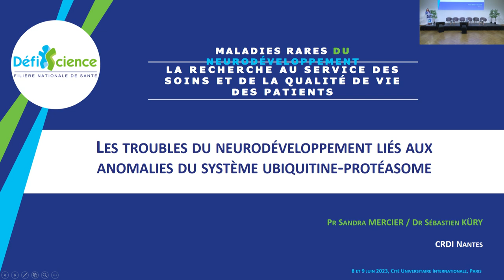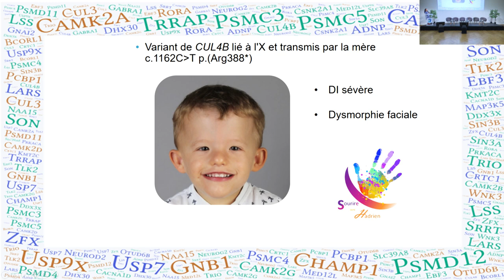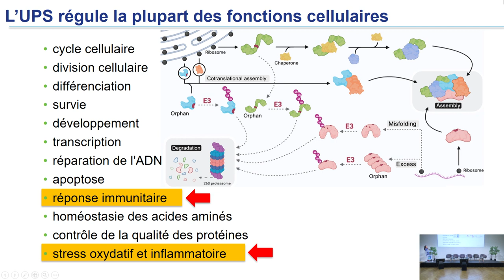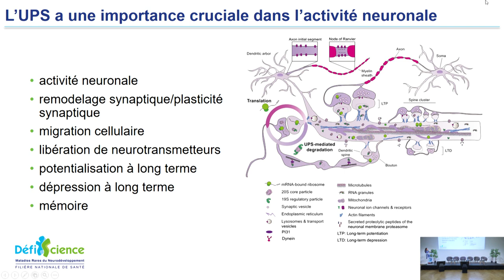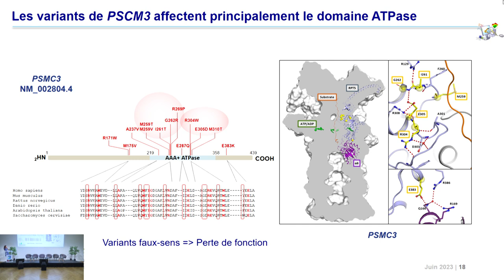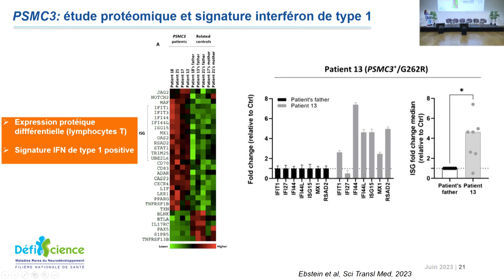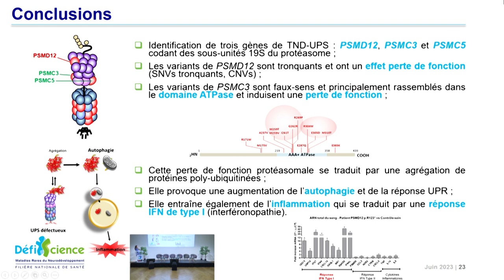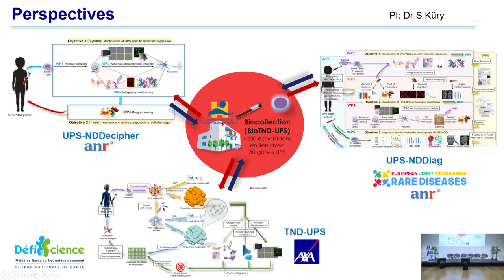"Les TND liés aux anomalies du système ubiquitine-protéasome" - Journées Recherche DéfiScience 2023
Thème 05 - Génétique et Physiopathologie
Intervention Q - Sandra Mercier, "Les Troubles du neurodéveloppement liés aux anomalies du système ubiquitine-protéasome"